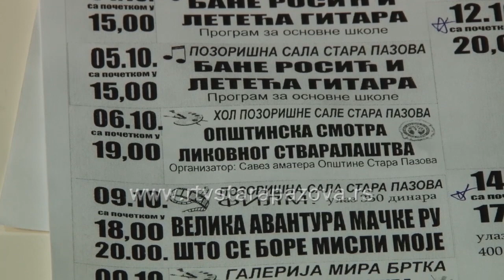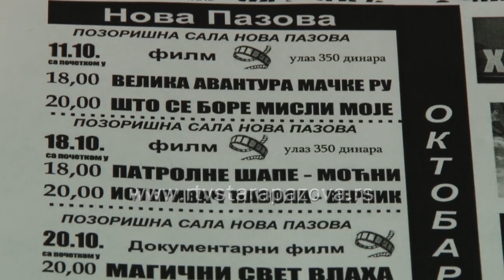Kultura u oktobru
Centar za kulturu Stara Pazova je izdao kulturni informator za mesec oktobar i sudeći po njemu, u ovom mesecu će staropazovčani moći da posete brojne kulturne događaje.